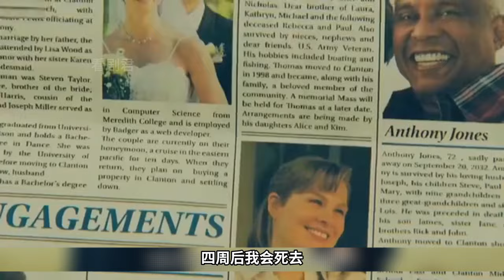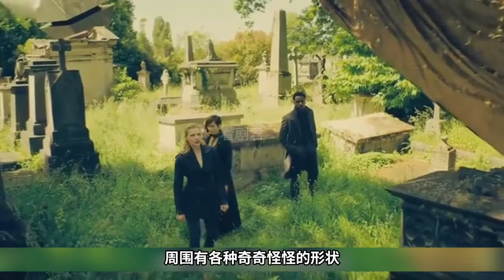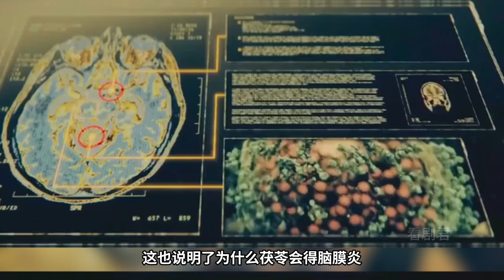一口氣看完《邊緣世界》！ 未來遊戲黑科技，真假難辨，你敢挑戰嗎？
你們的支持是我最大的動力💓💓💓
希望每一個作品都可以給小夥伴們帶來快樂🤩🤩🤩
下次更新不迷路😎